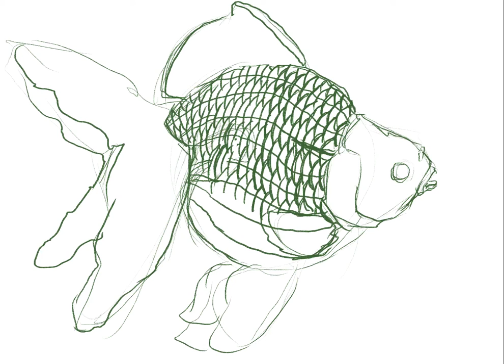Ryukin goldfish drawing | Time lapse | Procreate.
Goldfish drawing progress with Procreate on iPad Pro.